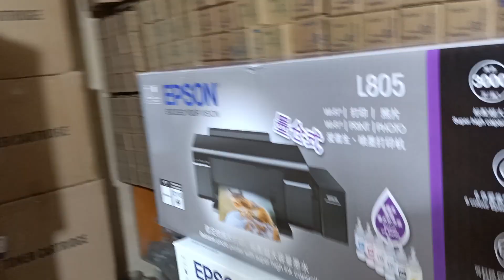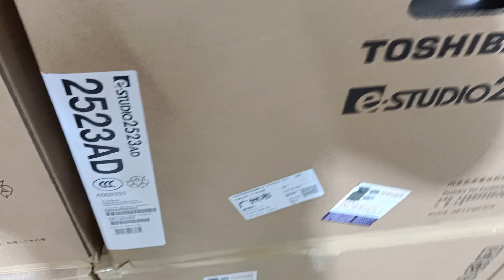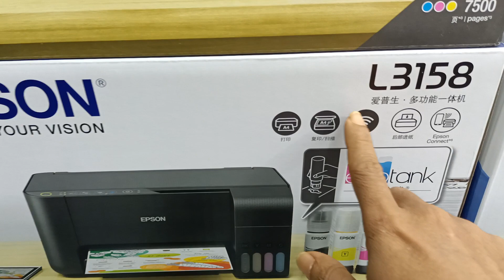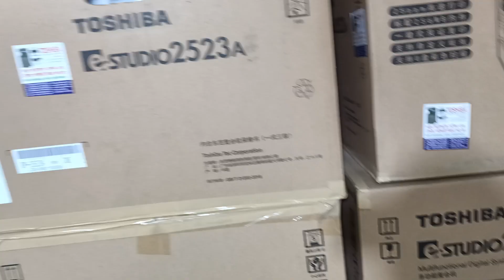Epson Eco Tank L 805 6-Color photo printer New universal office equipment 01757550875